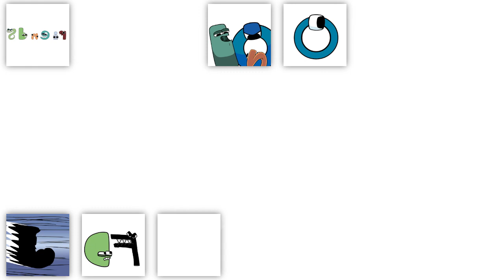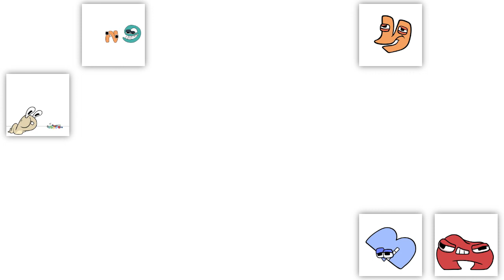Alphabet Lore [Sparta Kaosz V3 Remix]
Another Alphabet Lore sparta remix for this week!
Now, featuring it’s lowercase letters, and it's uppercase letters.

I hope your gonna enjoy this sparta remix. Thanks!
Source(s): Mike Salcedo
Sparta Base : Kaosz V3 from Jario